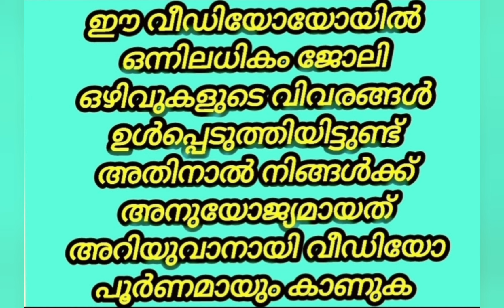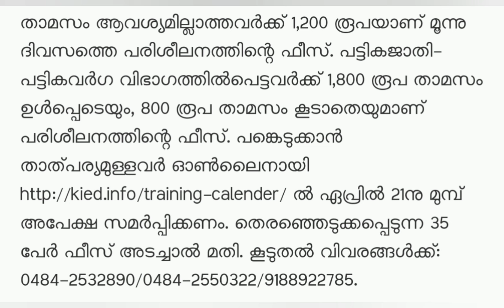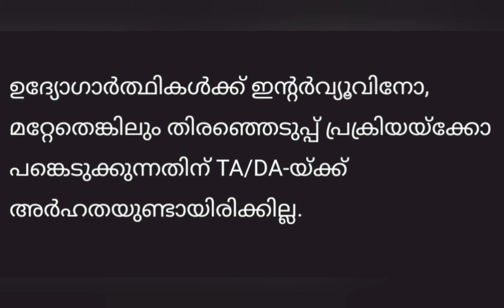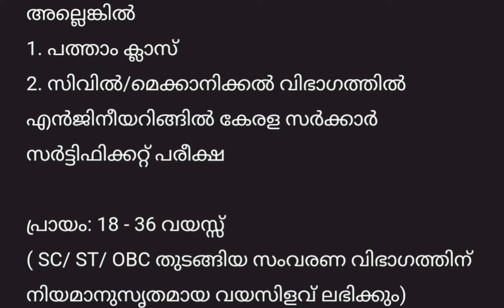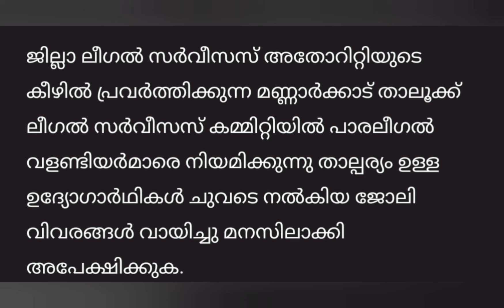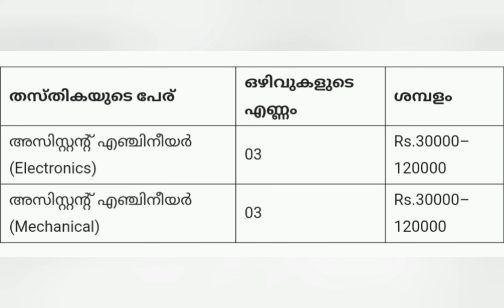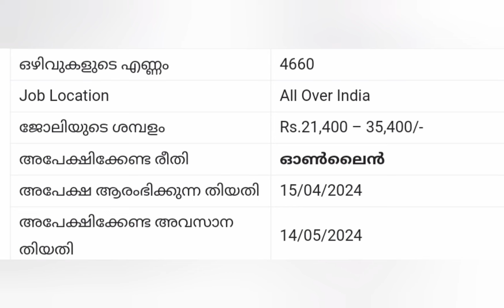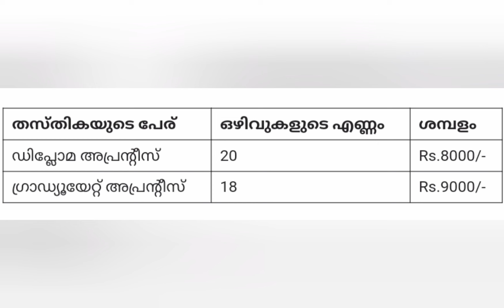കേരളത്തിൽ താല്കാലിക സർക്കാർ ഒഴിവുകൾ|Kerala Job vacancy Malayalam 2024|‎@4rkjobsworld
JobVacanciesInKeralaKsfeJobVacanciesInKerala 2024
jobvacancy2024
jobvacancyl
jobMalayalam
jobkerala
jobvacancyinker